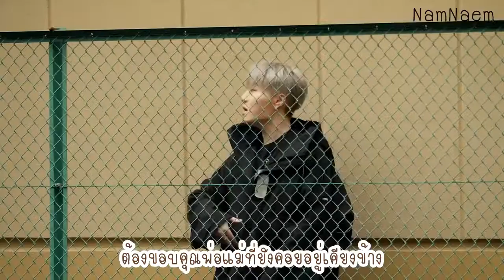Good morning (thaisub) re-up